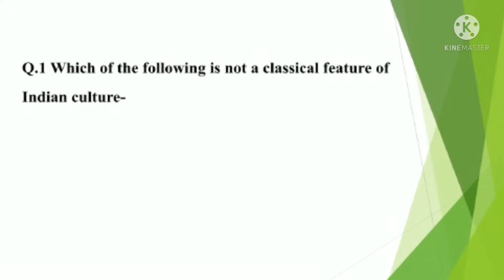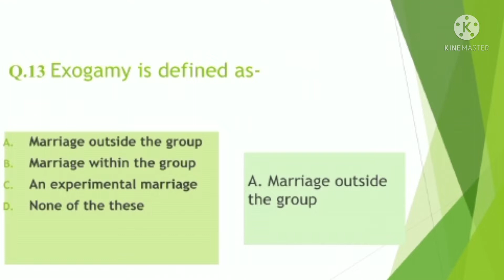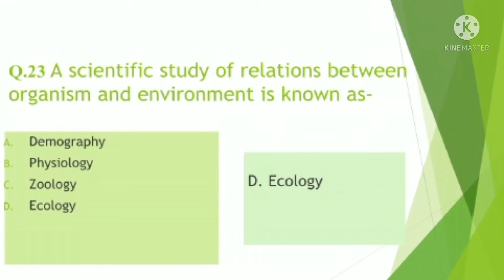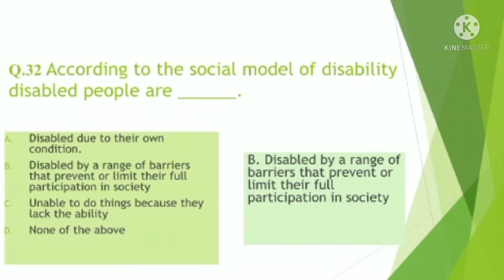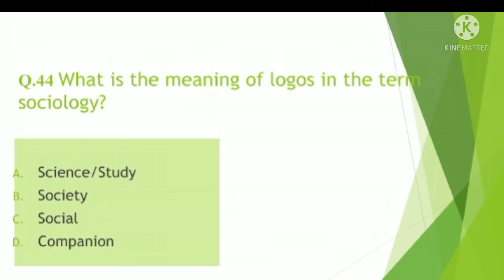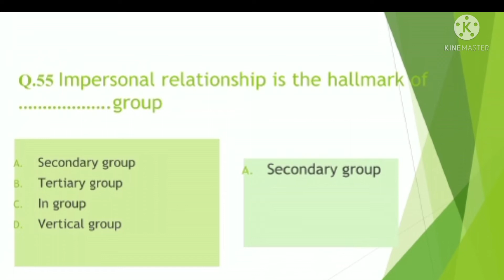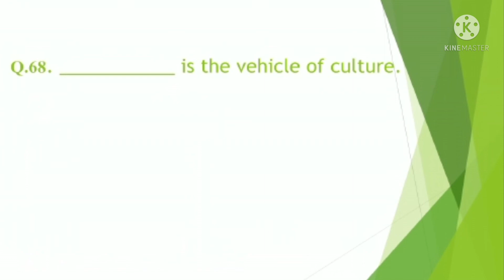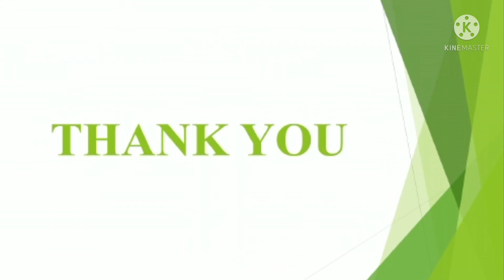Sociology multiple choice questions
Here  you will get 80 MCQs questions related to Sociology it will be useful for students those who are studying sociology in nursing, BA, MA,  Intermediate, ICSE board, CBSE board,  UP Board, MSW and so on. here you will  get questions related  to basic information  of sociology, social  groups,  social institutions, social  behaviors,  caste, custom, culture, social conflict, stratification, social issues, cultural  lag etc.